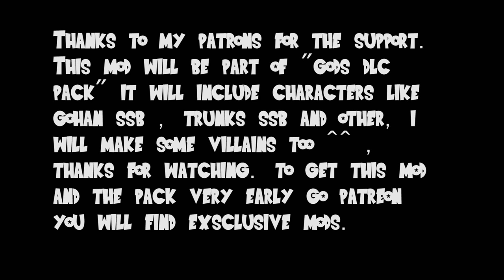Dragon Ball Xenoverse 2 - Trunks Super Saiyan Blue DLC Added Slot (Gods Pack Preview)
RKRigel21
Andrew